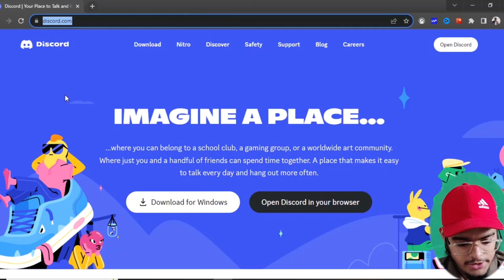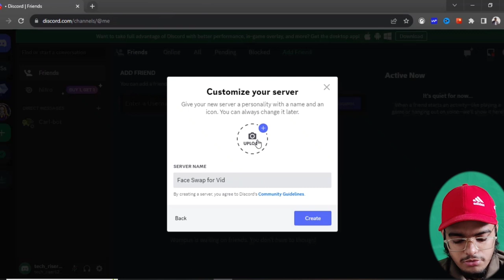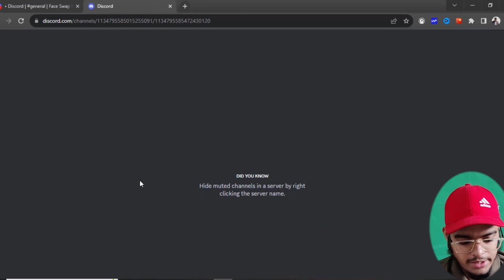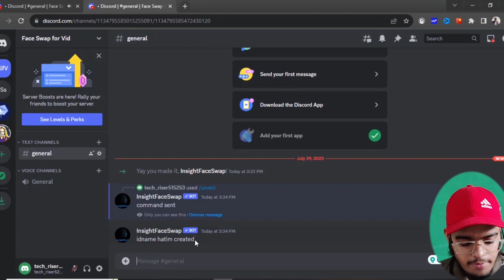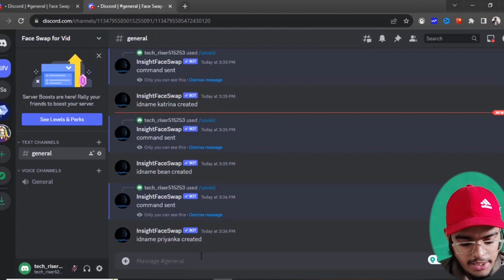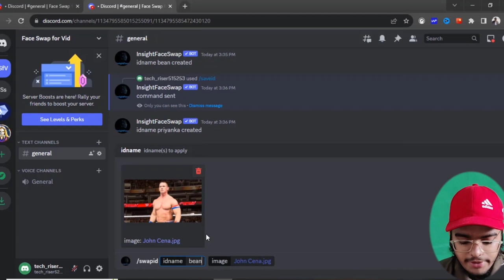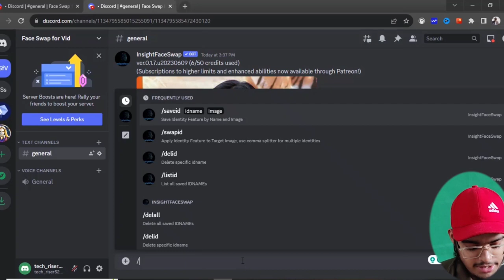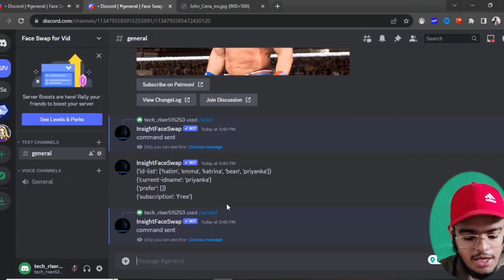Amazingly Swap Your Face Into Any Photo with AI in Seconds | FREE! - Urdu/Hindi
Discover an incredible AI tool – InsightFace to face swap any face into any photo, for free! In this video, we will first learn how to set it up. Then, test how it matches the face in different lighting conditions, expressions, and angles.

If you all want to watch how we can directly use it with the Midjourney AI bot and Finishing in Photoshop you can watch this video

Video Idea Credits: @PiXimperfect

0:00 - Teaser/Intro of Face Swap
1:38 - How to Setup
4:00 - Some Imp Commands
6:17 - How to Swap Faces
9:15 - Some more Essential Commands
10:56 - Conclusion/Ending